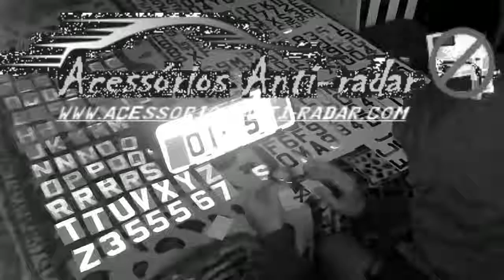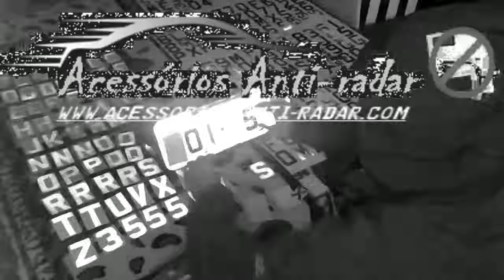tactics anti radar